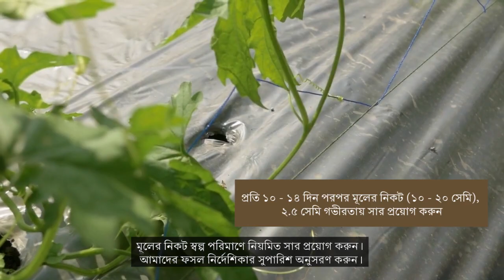ফসলের নির্দেশিকা - কিভাবে স্বাস্থ্যকর করলা উৎপাদন করা যায় | Bengali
করলা রোপণ এবং ফলন বৃদ্ধি করতে জানতে চান?
এই ভিডিওতে দক্ষিণ-পূর্ব এশিয়ায় ছোট আকারের কৃষিকাজের তথ্য রয়েছে:

- নির্দিষ্ট দূরত্ব
- বপন
- সার ব্যবহার
- উচ্চ ফলনের জন্য মাঠ ব্যবস্থাপনা
- ফসল কাটা

এই ভিডিওটি ইস্ট-ওয়েস্ট সিড নলেজ ট্রান্সফার (EWS-KT) দ্বারা উৎপাদিত ভাল চাষ পদ্ধতি প্রদর্শনের একটি সিরিজের অংশ, যা ছোট আকারের কৃষকদের ভাল চাষ পদ্ধতির মাধ্যমে তাদের উন্নত ফলন ফলাতে সাহায্য করার জন্য ডিজাইন করা হয়েছে।

সমস্ত প্রযুক্তিগত সুপারিশ Wageningen University & Research দ্বারা যাচাইকৃত, সেইসাথে আমাদের  টিমগুলো একত্রিত হয়ে স্থানীয় পরিস্থিতি এবং প্রয়োজন বোঝার জন্য বিশ্বব্যাপী দক্ষতাকে একত্রিত করতে মাঠে নেমেছে।

Crop Guide - How to produce healthy Bitter Gourd

Want to know how to plant and grow Bitter Gourd? This video covers information for small-scale farming in South-East Asia on:

- Spacing distances
- Sowing
- Use of fertilizers
- Field management for high yields
- Harvesting

This video is part of a series of how to grow different crops produced by East-West Seed Knowledge Transfer (EWS-KT), designed to help small scale farmers improve their yields through good farming practices.

All technical recommendations are verified by Wageningen University & Research as well as our teams out in the field to combine global expertise with a local understanding of conditions and needs.